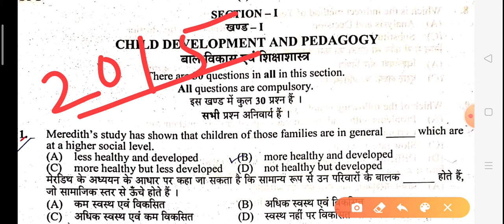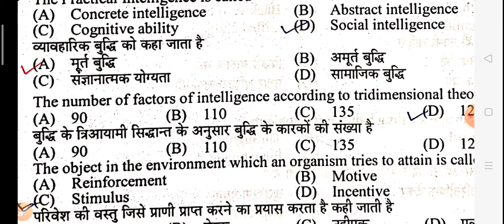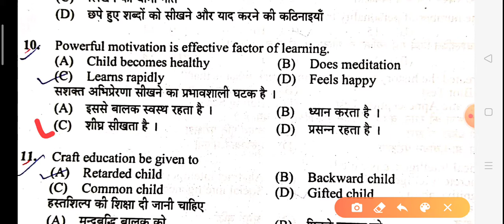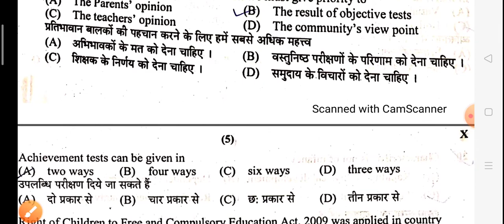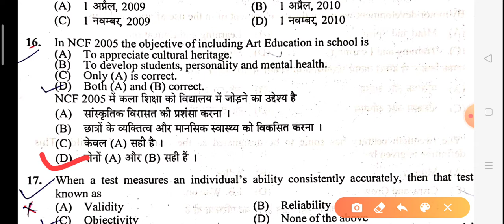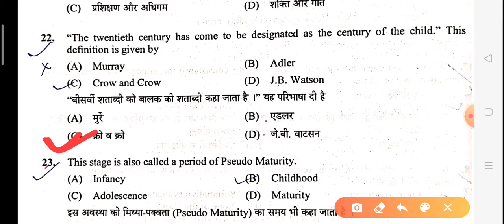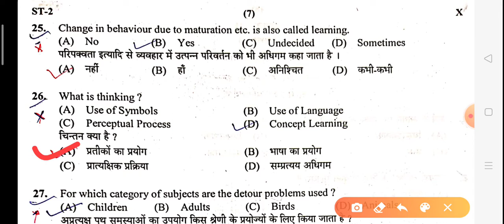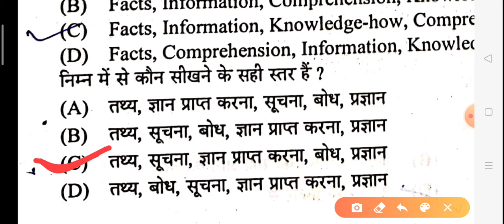Reet 2015 Psychology ka paper | साइकोलॉजी का हल किया हुआ पेपर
नमस्कार दोस्तों
आज हम आप लोगों के बीच में रीट 2015 का साइकोलॉजि का पेपर लेकर आए हैं।
जिसमें मित्रों 30 प्रश्न है जो हम आप लोगों के बीच में रखेंगे और उनको हल करेंगे।
दोस्तों रीट 2020 की अआप तैयारी कर रहे हैं। इसके लिए आप इस वीडियो को जरूर देखिए।
वीडियो को लाइक करिए शेयर करिए।